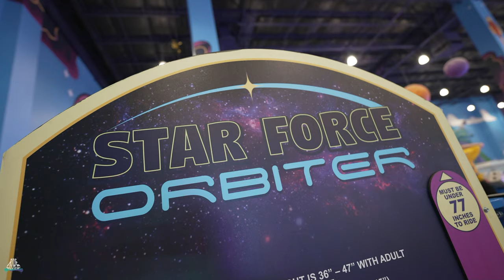Star Force Orbiter - POV - Tom Foolerys Adventure Park - SBF/Visa - Micro Coaster (MX615)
Name: Star Force Orbiter
Park: Tom Foolerys Adventure Park
Country: USA
City: Round Rock, Texas
Year: 2020
Manufacturer: SBF Visa Group
Type: Micro Coaster (MX615)
Height: -
Length: 28m
Speed: -
Inversions: 0
Capacity: -
Costs: -